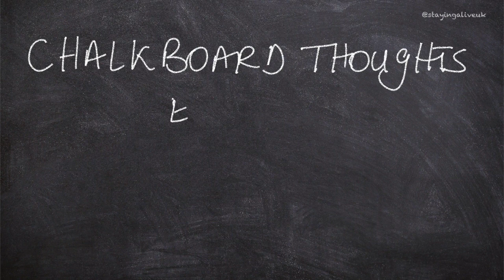Chalkboard Thoughts - October 09, 2021 - Episode 20 - Moral Compass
In response to the UK (Tory) Government corruption and sleaze scandal over the money for favours MP, Owen Paterson.